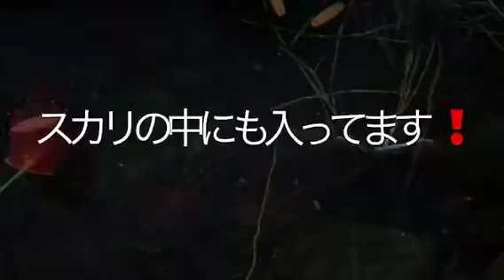fishingmax芦屋 ベランダ西側石畳のグレ！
好調にグレやガシラ釣れています！
夕方～夜にかけてのグレゲーム、オススメです！